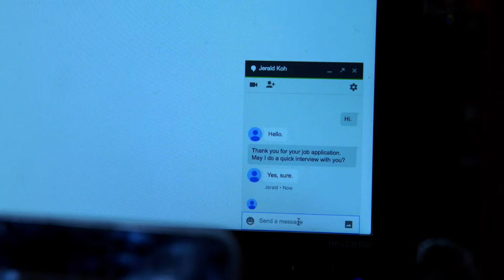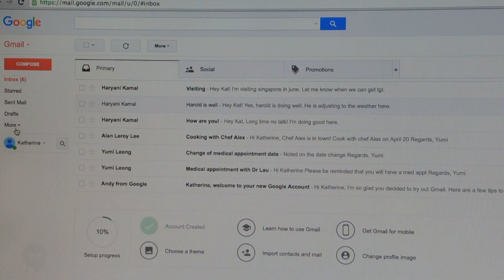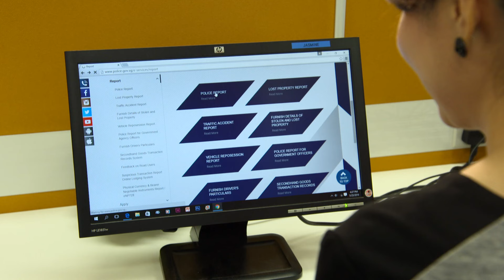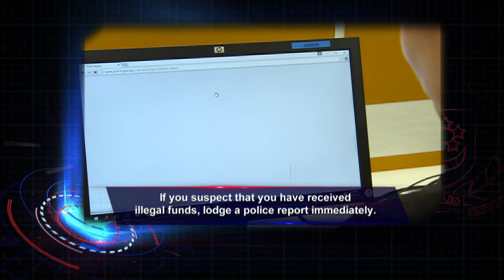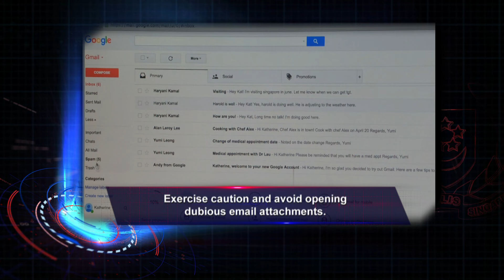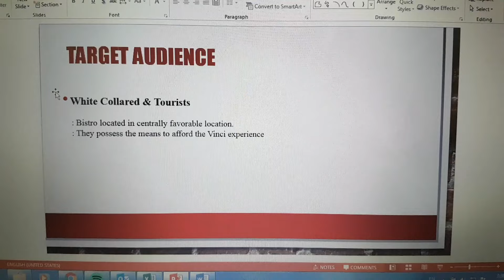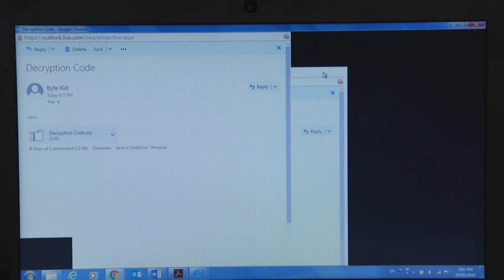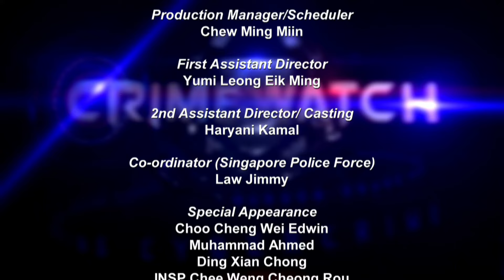Crimewatch 2016 EP5 | Money-mule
Criminals today are coming up with more ways to cheat unsuspecting members of public online. In this episode of Crimewatch, we take a look of how a syndicate used a job advertisement to lure their victim and turned him into a ‘money-mule’. In this segment, learn how you can avoid being a victim of Ransomware.